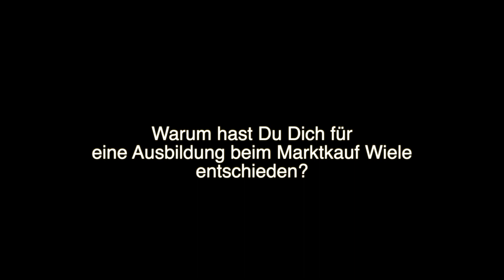Unsere Azubis stellen sich vor - Teil 5 | Marktkauf Wiele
Im Rahmen unserer Serie »Unsere Azubis stellen sich vor« kommt heute Saskia Mehner zu Wort. Die 17-Jährige hat sich nach einem erfolgreichen Praktikum beim Marktkauf Wiele für eine anschließende Ausbildung entschieden.